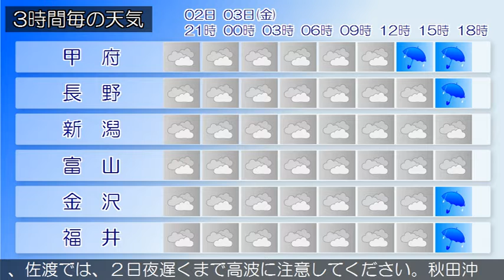2020/07/02 甲信北陸地方の天気予報 夕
新潟県では、下越では、２日夜遅くまで土砂災害に注意してく
ださい。下越、佐渡では、２日夜遅くまで高波に注意してくだ
さい。秋田沖には低気圧があって、東北東へ進んでいます。県
内は、曇りで雨の降っている所があります。２日は、低気圧が
東北地方へ進み、湿った空気の影響を受ける見込みです。この
ため、曇りで雨の降る所があるでしょう。３日は、梅雨前線が
次第に北上し、湿った空気の影響を受ける見込みです。このた
め、曇りで夜は雨となるでしょう。
富山県は、梅雨前線が次第に北上し、湿った空気の影響を受け
る見込みです。このため、曇りで、夜は雨となるでしょう。下
越では、２日夜遅くまで土砂災害に注意してください。下越、
佐渡では、２日夜遅くまで高波に注意してください。秋田沖に
は低気圧があって、東北東へ進んでいます。県内は、曇りで雨
の降っている所があります。２日は、低気圧が東北地方へ進み
、湿った空気の影響を受ける見込みです。このため、曇りで雨
の降る所があるでしょう。３日は、梅雨前線が次第に北上し、
湿った空気の影響を受ける見込みです。このため、曇りで夜は
雨となるでしょう。
石川県は、梅雨前線が次第に北上し、湿った空気の影響を受け
る見込みです。このため石川県は、曇りで、夕方次第に雨とな
るでしょう。下越では、２日夜遅くまで土砂災害に注意してく
福井県は、梅雨前線が次第に北上し、湿った空気の影響を受け
る見込みです。このため、曇りで夕方から雨となるでしょう。
下越では、２日夜遅くまで土砂災害に注意してください。下越
、佐渡では、２日夜遅くまで高波に注意してください。秋田沖
には低気圧があって、東北東へ進んでいます。県内は、曇りで
雨の降っている所があります。２日は、低気圧が東北地方へ進
み、湿った空気の影響を受ける見込みです。このため、曇りで
雨の降る所があるでしょう。３日は、梅雨前線が次第に北上し
、湿った空気の影響を受ける見込みです。このため、曇りで夜
は雨となるでしょう。